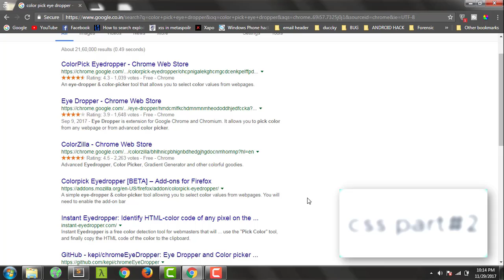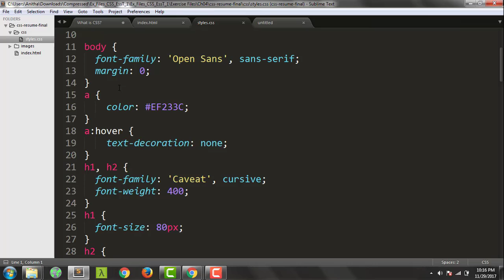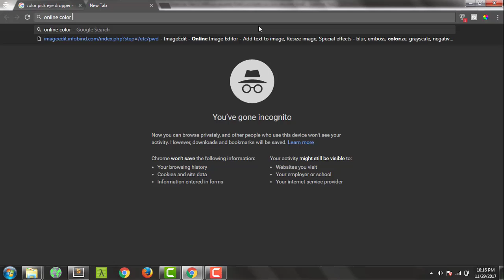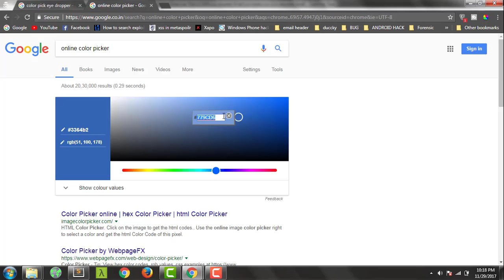Tools You Need to be a Web Developer- CSS-Tamil Tutorial#2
this video discribe about  "Tools You Need to be a Web Developer- CSS-Tamil Tutorial#2 "

CSS saves a lot of work. It can control the layout of multiple web pages all at once